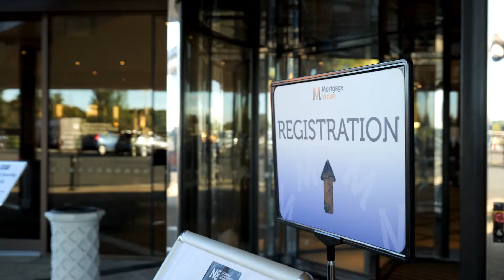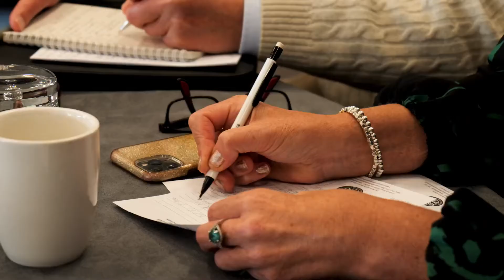MORTGAGE VISION 2022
Get the inside story on Mortgage Vision roadshows and feedback from attendees as to why these events are a must for mortgage advisers.